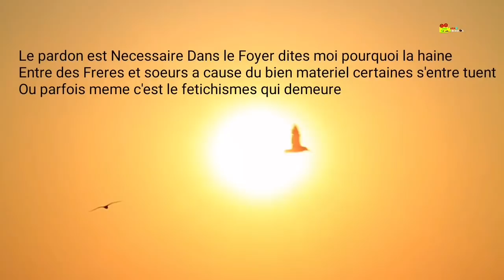BIDHO KALA BABA FAIRAI 23